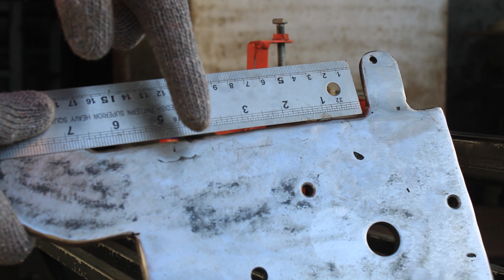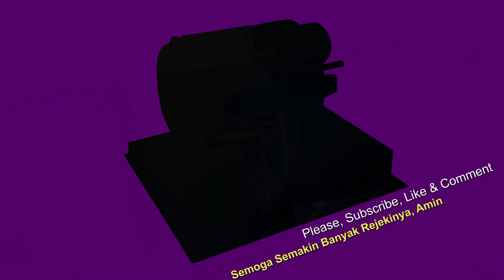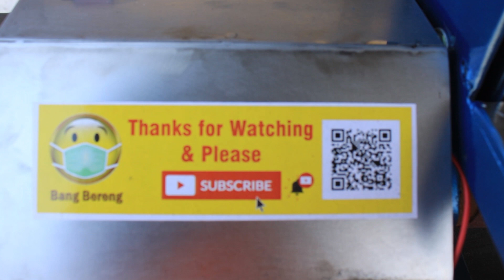Belt Sander dari bekas mesin pompa air DIY Part 6 (Final - Tamat)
Ini merupakan Part 6 dari 6 Part... Ini Merupakan Part Final (Finishing & Pengecetan). Belt Sander ini di buat dari mesin pompa air bekas, juga beberapa besi pelat. karena tidak punya besi pelat tebal, maka saya membuatnya menjadi 2 layer besi pelat yang di las. Terima kasih Untuk yang sudah SUBSCRIBE. dan juga saran dari rekan-rekan. Saya bukan ahli di bidang ini tapi mencoba melakukan kreasi di waktu luang, Berusaha melakukan yang terbaik dan juga sambil belajar.
Belt Sander ini di buat dari mesin pompa air bekas, juga beberapa besi pelat. karena tidak punya besi pelat tebal, maka saya membuatnya menjadi 2 layer besi pelat yang di las. Saya bukan ahli di bidang ini tapi mencoba melakukan kreasi di waktu luang, berusaha melakukan yang terbaik dan juga sambil belajar. DIY Belt Sander Full Version Gabungan dari 6 Part video yang sdh ada yang sebagian direvisi. Alat buatan sendiri ini menghemat pengeluaran untuk workshop anda. Belt Sander / Belt Grinder sederhana tapi cukup berguna mengerjakan / meringankan pekerjaan di studio Sobat
 @Bang Bereng
Punya mesin bekas pompa air yang masih fungsi dynamo nya... jadikan saja mesin amplas putar sangat berguna untuk keperluan apa saja, baik untuk profesional maupun untuk hobby aja...
Yang suka utak atik sesuatu, ini juga pasti berfungsi untuk hobby anda. Untuk pertukangan kayu pun juga bagus digunakan, untuk amplas kasar dan halus tinggal ganti saja ampals belt nya, memudahkan pekerjaan pertukangan furniture, kitchen set, kusen, pintu, lemari, dan aksesoris rumah lainnya.
Mesin amplas ini sangat murah dalam biaya pembuatan karena hampir semua dari barang bekas, besi rongsok, loakan, pompa bekas

Segmen Video:
00:00 Finishing by Gerinda Slider
00:48 Proses Pengecatan
01:20 Assembly
04:23 Pembuatan lubang pada steinless steel & Assembly
05:40 Trial mesin sand belt